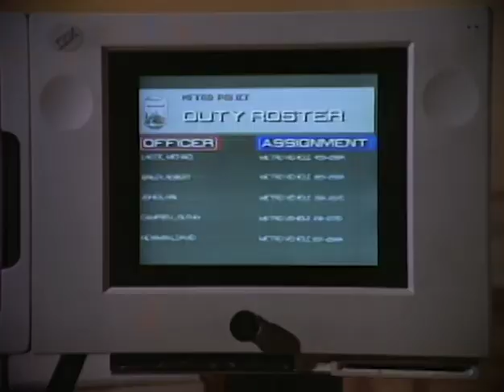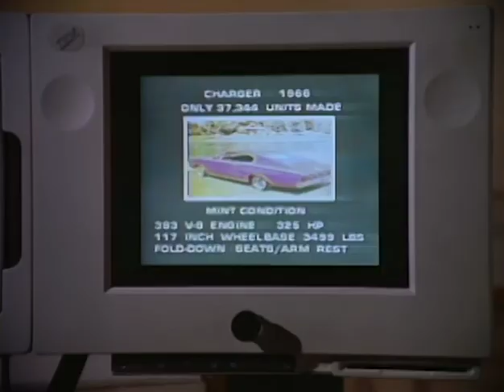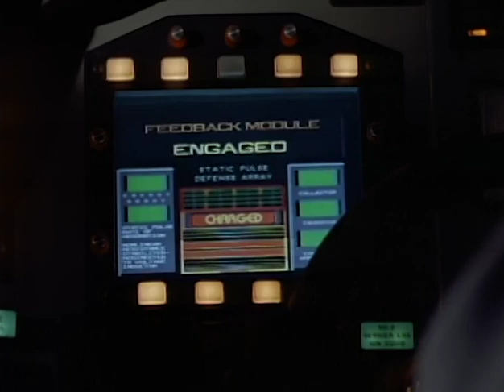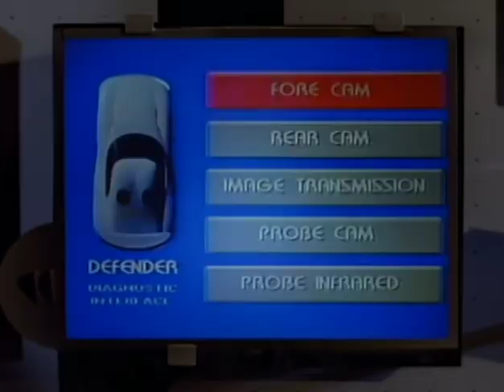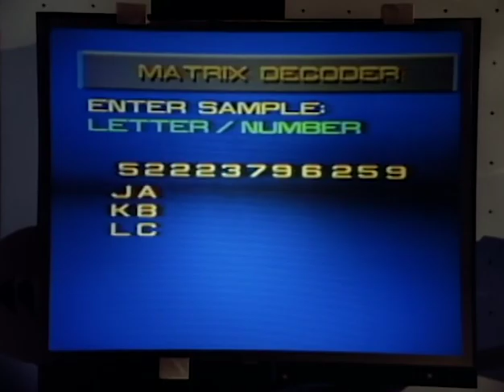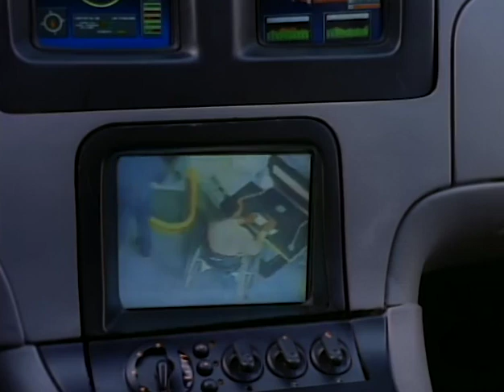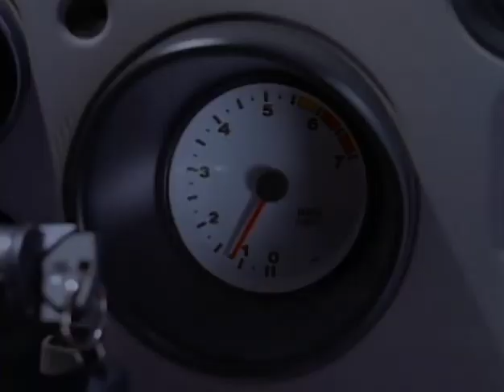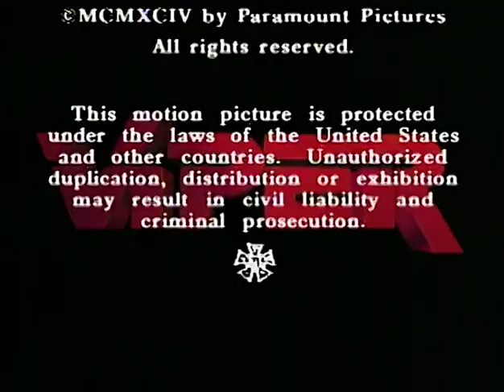Viper TV Series1994 -The Complete TV Series-Episode 5 (HD) every Sunday |New Episodes#90stvshows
Action Adventure Crime

TV Series

Episode aired Jan 28, 1994
Duration Episode : 48m
Audio - English

Pilot Season 1 - Episode 5

Title Episode  (Firehawk )

Plot

After Joe stops a computer shipment sold by the Outfit, Lane Cassidy decides to enroll Erick Ban Hook, a former driver on the Viper project, and put him behind the wheel of the Firehawk to destroy the Viper.

Director,
Mario Azzopardi,
Writers,
Danny Bilson,Paul De Meo,John Francis Moore
Stars:
James McCaffrey,Dorian Harewood,Joe Nipote